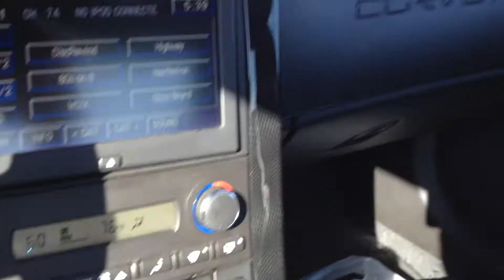Corvette C6 Z06 with Borla ATAK and stock headers/cats cruising w/ no drone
C6 Z06 with Borla ATAK cruising